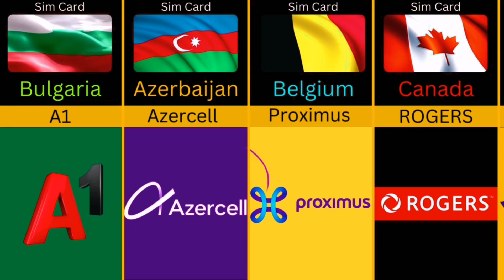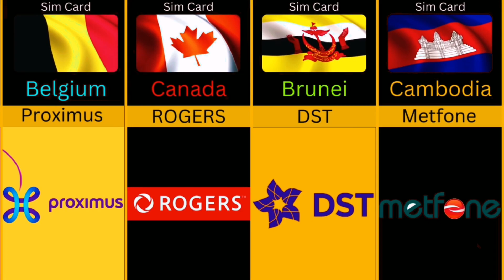Different Sim Cards From Different Countries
Are you curious about the different types of SIM cards available around the world? Join us on this exciting journey as we explore SIM cards from different countries and discover the unique features and benefits they offer. From the latest technology to special data packages, each SIM card brings something new to the table. Get ready to dive into the world of international communication with us!

Welcome to the world of Discovery Global Data This video is about Global Data This video is a compilation of global leaders from different countries and their real jobs.
Note: This video is based on various related research and discussions. All displayed data, numbers, facts, images may not be up-to-date, accurate or in any particular order.
Thanks!